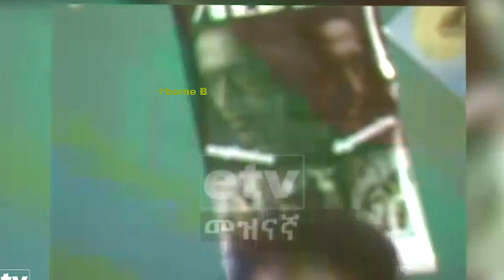የሙያ ነገር! Mengizem Media Teborne Show Sunday Oct 29,23